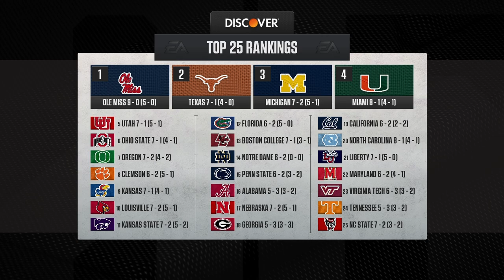Will Georgia Tech shock the nation with a win against #4 Miami?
We're taking on the Georgia Tech Yellow Jackets in College Football 25! Let's GO!